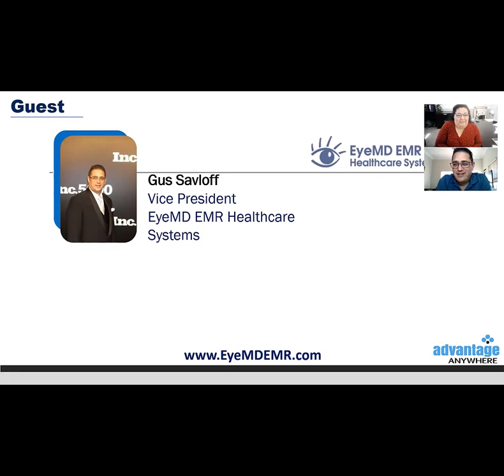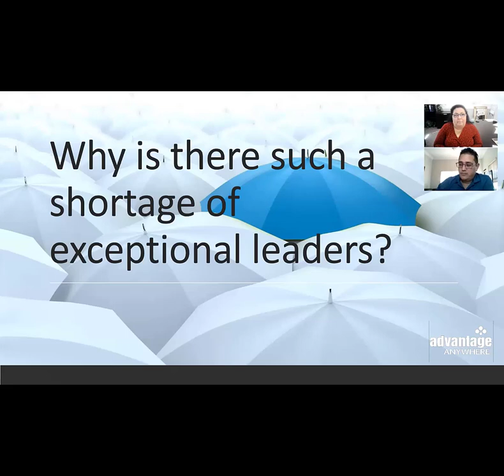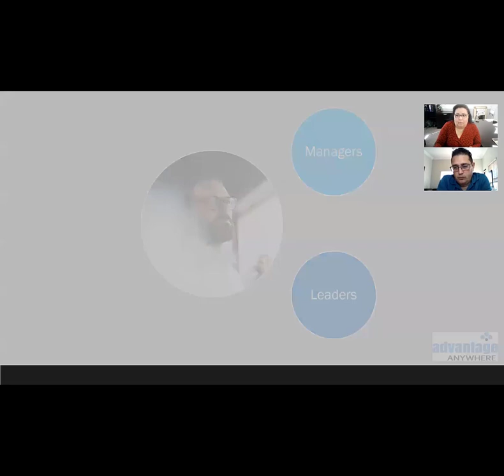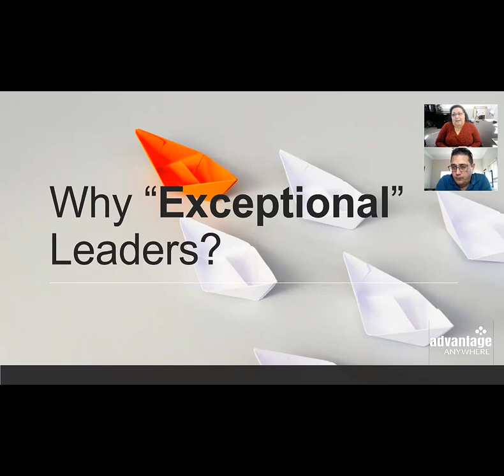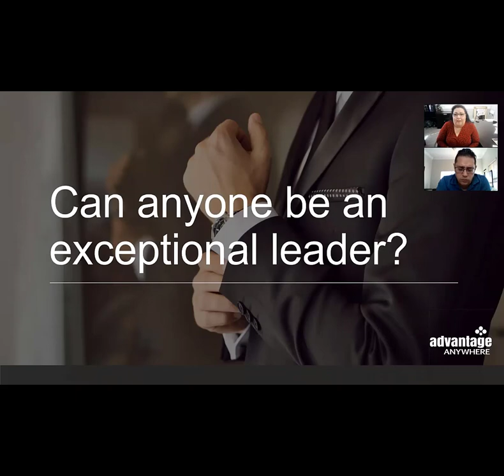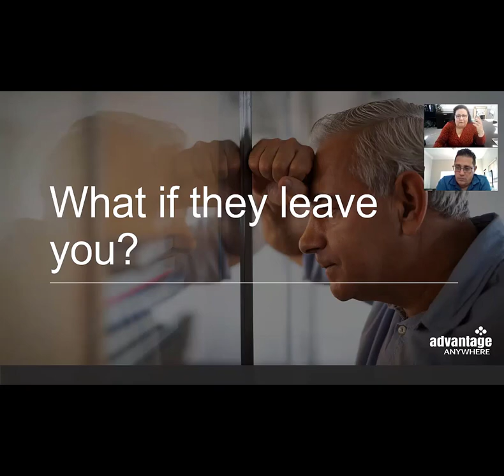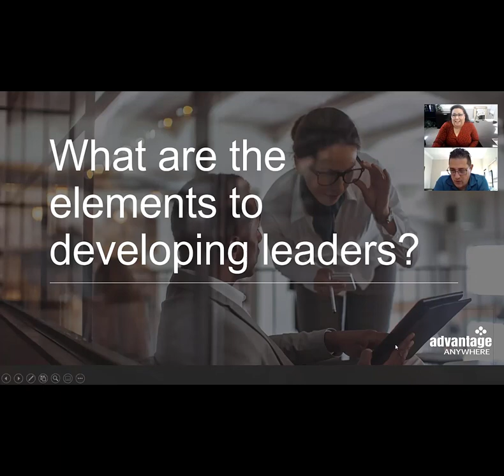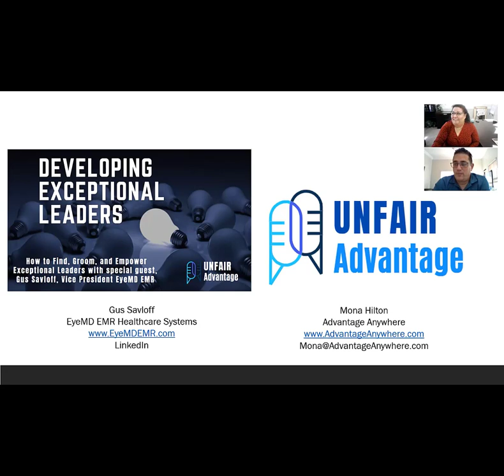Unfair advantage developing exceptional leaders the perpetual lenses with Mona Hilton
Welcome to the Unfair advantage series where we explore strategies insights and methodologies to give you an Unfair Advantage! Today’s topic is how to Developing Exceptional Leaders the perpetual lenses.
Most of us think that our beliefs are truth. But beliefs are not facts. Rather, they are a core part of our perceptual lens – the way we view events based on past experiences – and thus very powerful in shaping our everyday experiences.
There are all kinds of perceptual lenses, and each of us tends to use and overuse our own few personal favorites. For example, when someone has a competitive lens, they will relate to almost any situation as though it is a competition whether or not any such competition exists. Someone with a binary lens will relate to most situations as if there is only one right answer, and everything and everyone else.
Impeding Lens: “I’m not as competent as people think;
This belief is not accurate. You hold it because you’re highly critical of yourself. Deep down, you simply think you are not good enough.

A better choice: I can
Instead of discounting your entire self as incompetent, turn it around and get more detailed and granular. Ask yourself, “Where, specifically, do I need to improve Where do I need to shore up my knowledge or experience so I can be confident in my abilities That’s a more helpful lens than walking around with an excuse for feeling like you’re not good enough. In other words, we say, “You don’t think you’re confident. Let’s identify where—and then let’s fix that.”

Impeding Lens: “I am successful because I work harder and longer than anyone else.”
This approach is not helpful for a couple of reasons. First, you are on the road to burnout, and while you are burning out, you are going to miss out on your family, playtime, rest, and life in general. Second, it could be a sign that you don’t have the right aptitude for your job Let’s take a simplistic example to make the point. If somebody is an attorney and they don’t have the aptitude, it’s very hard for them to do the same amount of work as the guy in the office next door who loveshorts the work and finds it comes easily to him.

A better choice: “How do I achieve balance?”
Instead of insisting that you work harder and longer than everyone else, switch your focus. Ask yourself: “How can I achieve similar results and also feel more in balance?” This will lead you to place more emphasis thoughts moods and actions on prioritizing, delegating more effectively and leveraging the 80/20 rule, where 80 percent of your success stems from 20 percent of your effort That means you need to select lenses that allow that to happen.

So often, we have a habit of overworking or being a perfectionist or spending much longer than needed without a measurably better result. Adding “balance” into your lens of productivity will lead you to a way of working that ultimately gets more done, more effectively and sustains your well-being over the long haul.

Impeding Lens: “If I want it done right, I have to do it myself.”
This lens is fine if you want to be an individual producer staff with it, and you will be amazing. You will never leverage yourself and your skills to be able to develop people or have two thousand people under you, because you won’t be able to delegate If you want to be a senior leader this lens won’t work. That said, not everyone wants to be a senior leader.

A better choice: Create a safe
If you do want to be a leader you need to truly understand that you can’t do it all by yourself. You need to accomplish your goals through others, and that means you need to create followership and people won’t follow you unless you make them feel safe, secure, and supported as you lay out the clear objectives you want them to accomplish.

Presenting: How to Find, Groom, and Empower Exceptional Leaders with special guest, GusSavloff Vice President @eyemdemr
Listen in as our guest, who's made it his mission to find, groom and empower leaders, shares his insightsoflife to developing exceptional leaders.